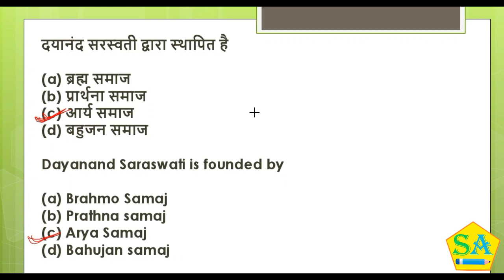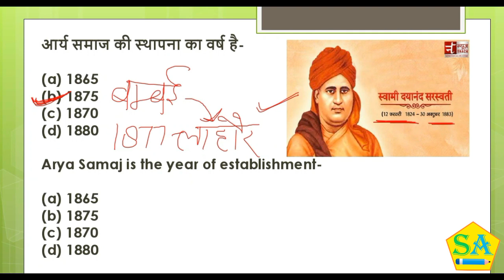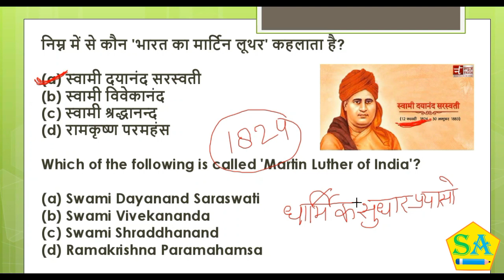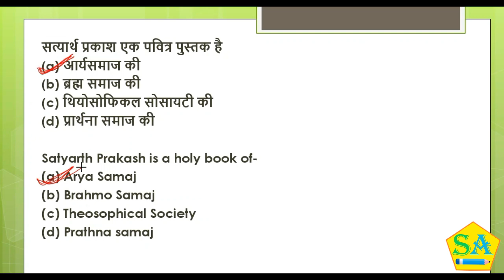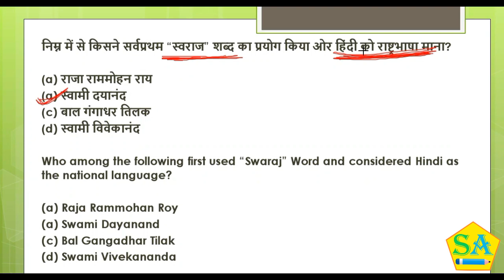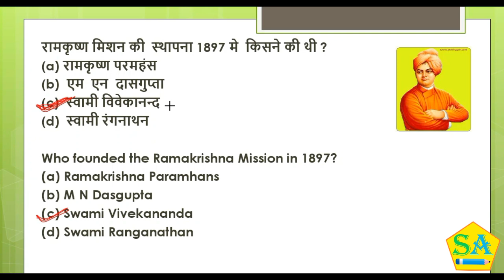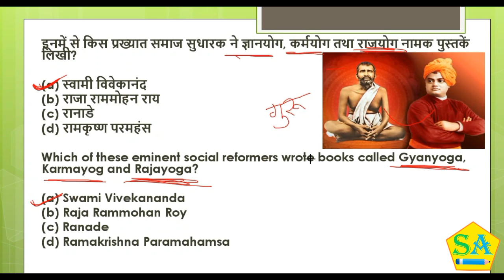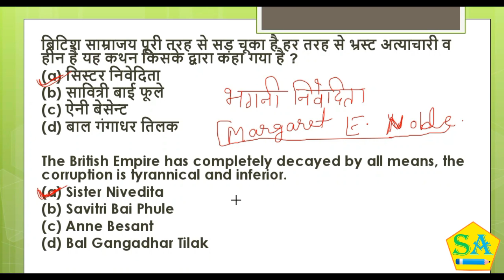Class-4 || Social and Religious Reform Movement Part-2(सामाजिक और धार्मिक सुधार आंदोलन भाग-2)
In this video, Shashank Sir has presented important points on questions related to the social and religious reform movement of the history of modern India.

Which institution founded by Dayanand Saraswati
The year of establishment of Arya Samaj is-
Who said "Lotto to Vedo"
Which of the following is called 'Martin Luther of India'?
'Satyarth Prakash' was composed
Satyarth Prakash is a holy book
Which of the following organizations supported the purification movement?
Who among the following first used the word "Swaraj" and considered Hindi as the national language?
Who among the following said, "Good governance is not a substitute for self-government"?
Were the best representatives of 'New-Hinduism' in the second half of the nineteenth century?
Who founded the Ramakrishna Mission in 1897?
Vivekananda participated in 'Parliament of World Religion' held in Chicago
Which of these eminent social reformers wrote books called Gyan Yoga, Karmayog, and Raja Yoga?
The British Empire has completely decayed in every way by which the statement is corrupt and inferior.

इस वीडियो में शशांक सर ने आधुनिक भारत के  इतिहास के सामाजिक एवं धार्मिक सुधार आंदोलन   से  सम्बंधित प्रश्नो पर महत्वपूर्ण बिंदु प्रस्तुत किये है।

दयानंद सरस्वती द्वारा स्थापित है
आर्य समाज की स्थापना का वर्ष है-
वेदो की ओर लोटो" किसने कहा था
निम्न में से कौन 'भारत का मार्टिन लूथर' कहलाता है?
'सत्यार्थ प्रकाश' की रचना की गई थी
सत्यार्थ प्रकाश एक पवित्र पुस्तक है
निम्नलिखित संगठनों में से किसने शुद्धि आंदोलन का समर्थन किया?
निम्न में से किसने सर्वप्रथम “स्वराज” शब्द का प्रयोग किया ओर हिंदी को राष्ट्रभाषा माना?
निम्न में से किसने कहा था, "अच्छा शासन स्वशासन का स्थानापन्न नहीं है"?
उन्नीसवीं शताब्दी के उत्तरार्द्ध में 'नव हिंदूवाद' (New-Hinduism) के सर्वश्रेष्ठ प्रतिनिधि थे?
रामकृष्ण मिशन की  स्थापना 1897 मे  किसने की थी ?
विवेकानंद ने शिकागो में आयोजित 'पार्लियामेंट ऑफ वर्ल्ड रिलिजन' में भाग लिया था
इनमें से किस प्रख्यात समाज सुधारक ने ज्ञानयोग, कर्मयोग तथा राजयोग नामक पुस्तकें लिखी?
ब्रिटिश साम्राजय पूरी तरह से सड़ चूका है हर तरह से भ्रस्ट अत्याचारी व हीन है यह कथन किसके द्वारा कहा गया है ?